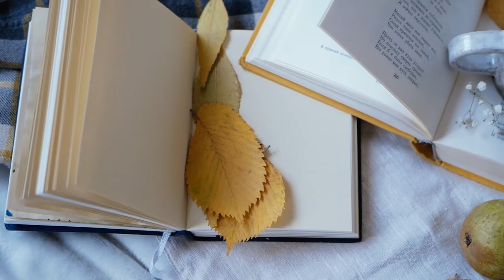A Cup of Coffee with Book and Snacks | Free Footage - Videos for content creators